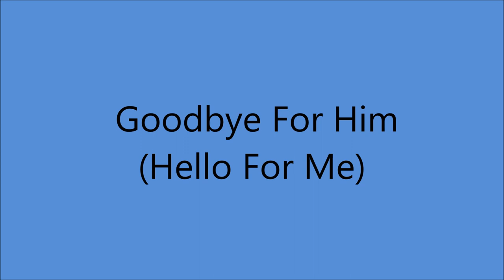Kenny Roberts - Goodbye For Him (Hello For Me) - (1961).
(Written by Shorty Long - Johnny Speca)

Issued  on King 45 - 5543 B.

Recorded 11 August 1961 King Recording Studio, 1540 Brewster Ave, Cincinnati, OHIO - Kenny Roberts (vcl solo/yodelling)  with Unknown Musicians and Chorus.

Born George S. Kingsbury Jr.in Lenoir City TN (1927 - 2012)...aka "King Of The Yodellers"